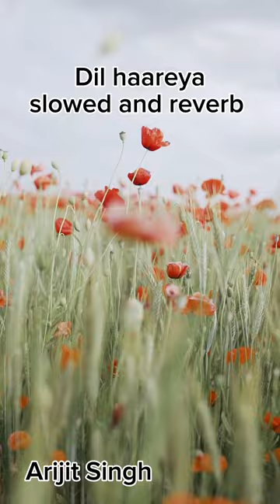Dil haareya arijit Singh slowed and reverb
Credits:

Song - Dil Haareya

Music Director- Vivian Richard

Lyricist - JUNO

Opening Line by Amitabh Bhattacharya

Voice Over by Zeeshan Khan

Music Production & Arrangement - Somanshu, Himonshu Parikh & Vivian Richard

Live Guitars - John Paul

Mix & Master - Eric Pillai at Future Sounds of Bombay

Music Supervision - Richard Mithra

Backing Vocals & Chorus performed by Vivian Richard

Synth Vocals - Himonshu Parikh & Vivian Richard

Engineer (at Arijit Singh's Studio) - Sukanto Singha

Backing Vocals recorded & Shootmix - Pranjal Borah (Neo Sound Studio)

Directed by: Asthasoom Sharma

Produced by: Karan Johar, Apoorva Mehta & Punit Malhotra (Dharma 2.0)

Artists: Tanya Maniktala & Danesh Razvi

Chief Assistant Director: George Petriashvili

Director's Assistant: Srishti Dogra

Executive Producer: Preetha lyer

Associate Producer: Priyanshi Bahadur

Head of Production: Ako Machavariani

Line Producer: Irakli Gogichadze

UPM: Beqa Janelidze

Project Producer: Saleem Javed & Wrickved Mukherjee

Cinematographer: Aditya Kapur

Steadicam Operator: David Odasharia

1st AC: Manu Elijarashvili

Gaffer: Data Khupenia

Art Director: Gaga Khachapuridze
Prop Master: Nika Gongadze

Company Costume Designer: Samidha Wangnoo & Natia

Ugrekhelidze Company HMU: Sopo Machavariani & Renata Kosenko

Offline & Online Editor: Shakti Hasija

Grade: Rahil Merchant

Post Supervisor: Akash Kakade

Special Thanks:

Punit Malhotra Durgaprasad Mahapatra & Team Geetika Gundhi

Lyrics:

Kaash yun ho

Aankhein jo kholoon paas tu ho

Moond loon jo

Naina to mera khaab tu ho

Seene se dil karke riha re Tere hawaale hum hue

Pehli dafa aisa hua re Hanste hue bhi nam hue

Dil haareya ve

Main jaaneya ve

Saath tera kyun zaruriya ve

Dil haareya ve

Main jaaneya ve

Meri laqeeron mein to khaamiyaan thee Thaama jo tune to khoobiyaan lagey
Khaali makaanon si gumnaamiyaan thee Dil tere aane se aashiyaan lagey

There is no story like you, your love has also become love, Sufiyana lage naadaaniyaan of the heart.

Dil haareya ve

Main Jaaneya Ve

Why is it necessary?

Dil haareya ve

Main Jaaneya Ve